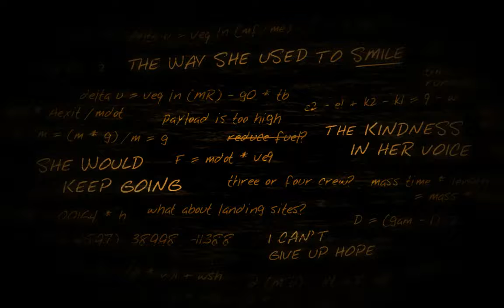Exploring Lifeless Planet (11). "Wait, her name actually IS Aelita?"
I take a long walk across the Lifeless Planet (premiere edition). In the eleventh bit I activate a gate, learn more about the green goop, and explore a crater.